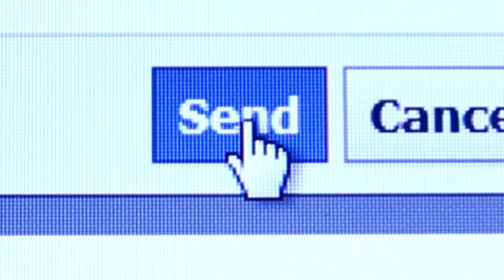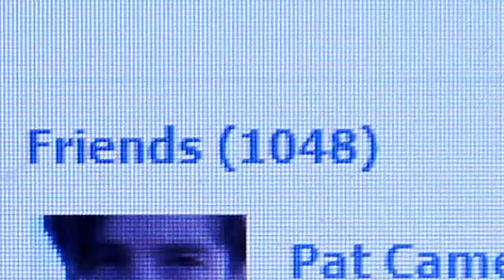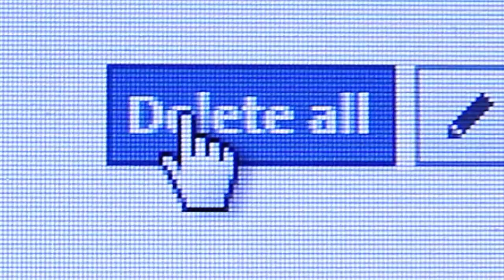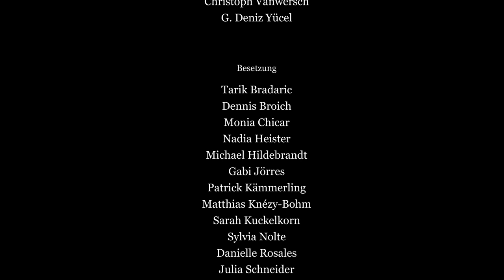AUS DEM LEBEN - Out of Life - short film [2012]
Titel: Aus dem Leben

Geschrieben & Produziert von:
Patrick Kämmerling
Christoph Vanwersch
G. Deniz Yücel

Equipment: Canon EOS 550D + Rode VideoMic
Dreh- und Postproduktionszeit: 5 Monate

Patrick Kämmerling
Christoph Vanwersch
G. Deniz Yücel